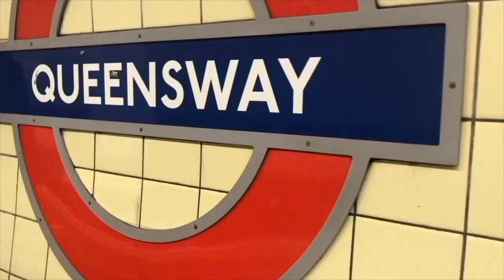My Bipolar Diagnosis Story